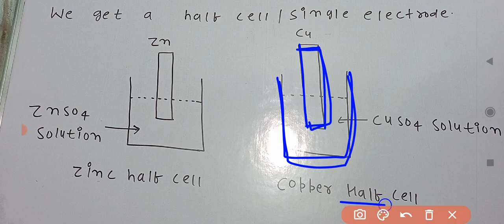Half cell chemistry class 12